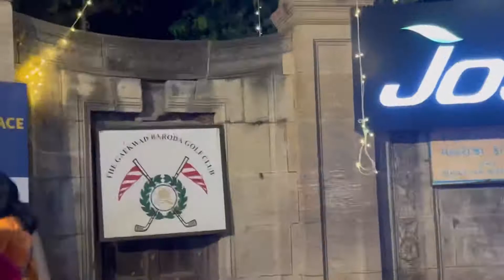9Days of Navratri |PanktiDesai|KeshviDesai |P.K’s unique vlog